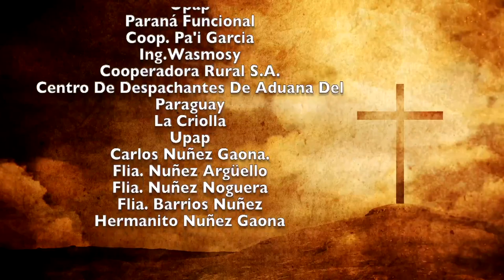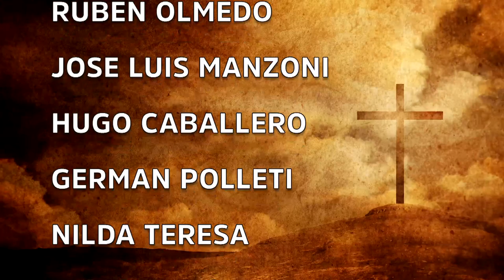Misa 21 de noviembre 2022